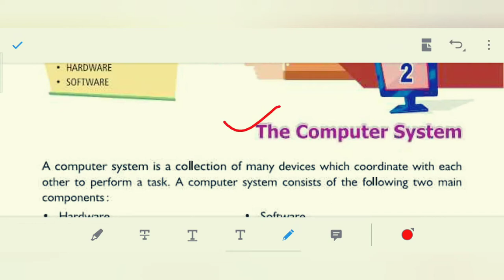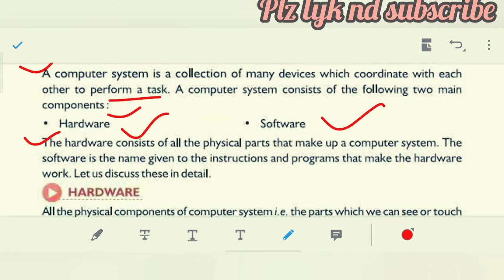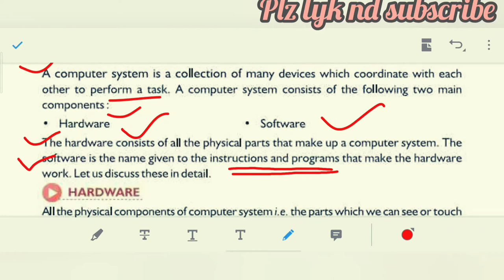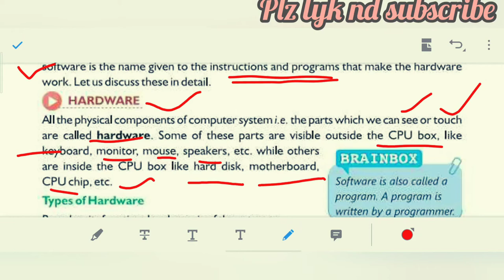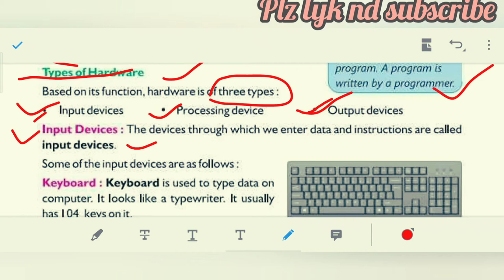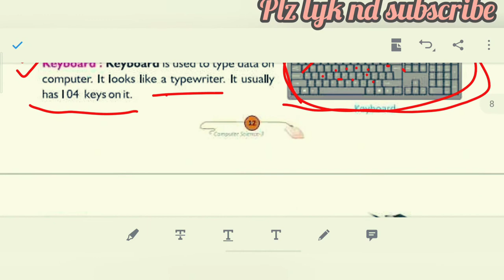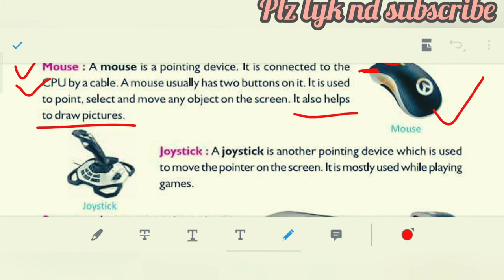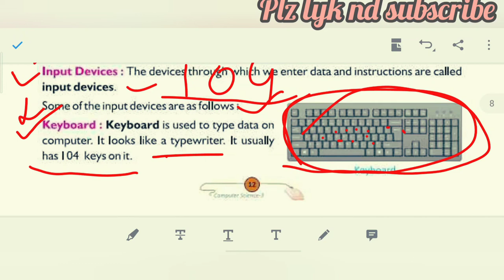The Computer System | Class-3 | Chapter-2 | CBSE | Hindi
- Two main components of a Computer system
1- Hardware
2- Software
- Types of Hardware
1- Input devices
2- Processing devices
3- Output devices